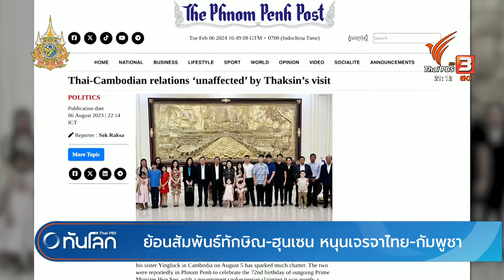ย้อนสัมพันธ์ทักษิณ-ฮุนเซน หนุนเจรจาไทย-กัมพูชา | ทันโลก กับ Thai PBS | 6 ก.พ. 2567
สำหรับข้อพิพาทพื้นที่ทับซ้อนไทย - กัมพูชา ที่มีมาอย่างยาวนาน ผู้เชี่ยวชาญวิเคราะห์ว่า การพูดคุยภายใต้การนำรัฐบาลเพื่อไทยมีทิศทางที่ดี ส่วนหนึ่งมาจากความสัมพันธ์ ระหว่างทักษิณ ชินวัตร และฮุน เซน